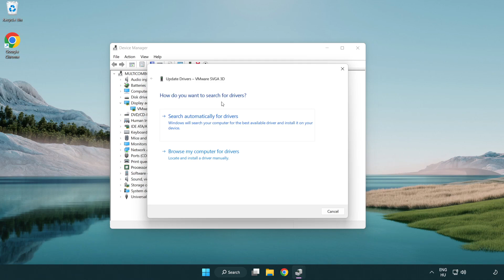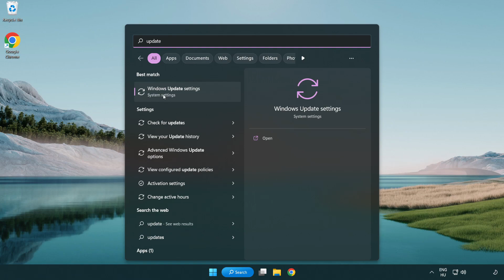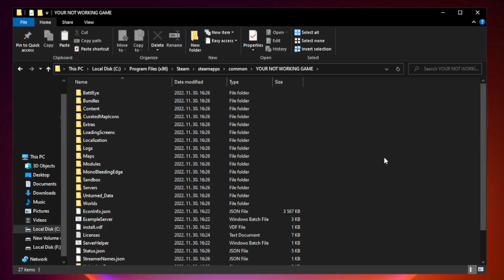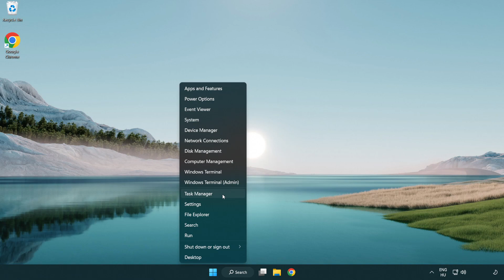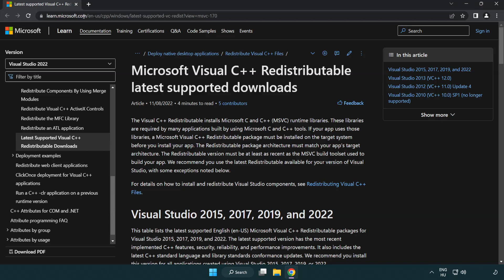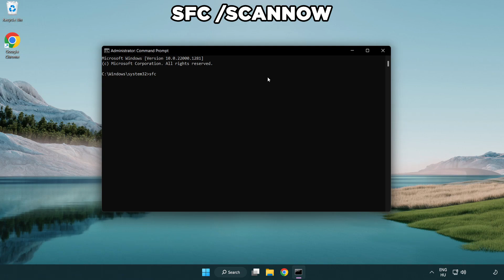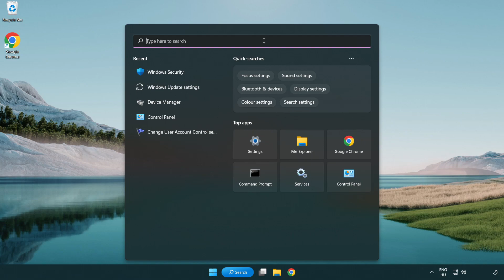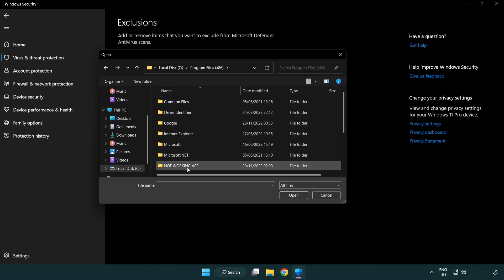FIX The Forest Crashing, Not Launching, Freezing, Stuck, Black Screen & Errors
I'm going to show How to FIX The Forest Crashing, Not Launching, Freezing, Stuck, Black Screen & Errors